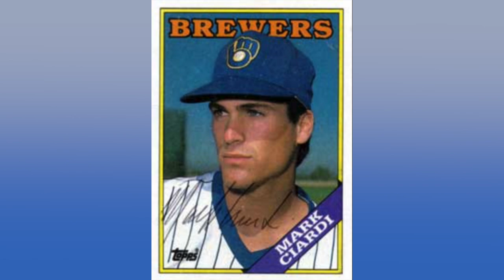‘Chappaquiddick’ Producer: A ‘Great Script’ Sold Hollywood on Kennedy Film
“The response out of Hollywood was tremendous to the script,” ‘Chappaquiddick’ producer Mark Ciardi tells MRCTV.